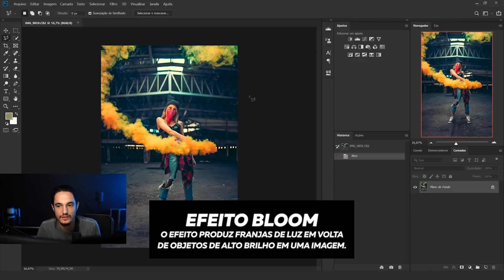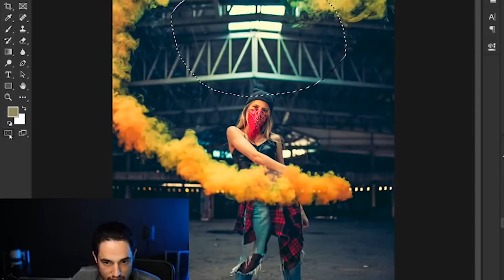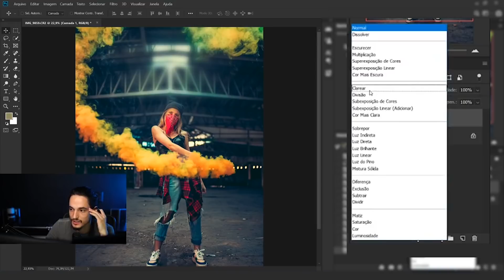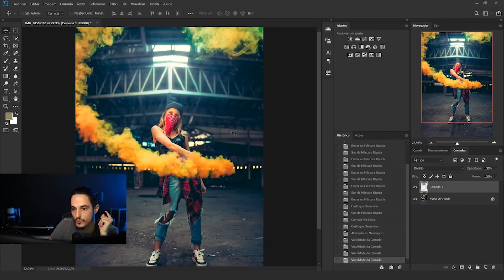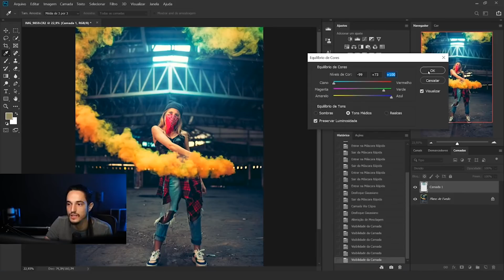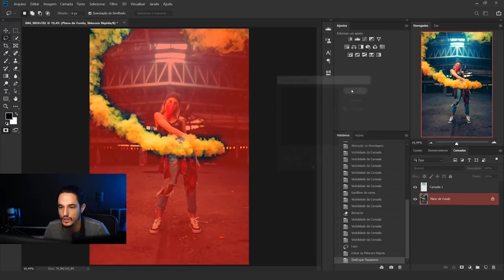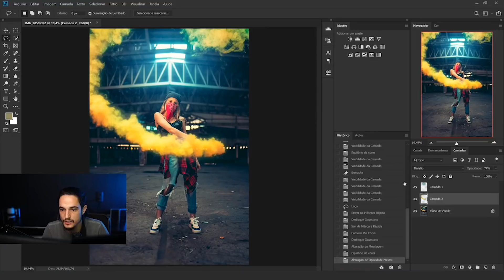Aprenda a deixar suas fotos mais cinematográficas com o efeito Bloom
Quer receber informações sobre as matrículas em primeira mão?